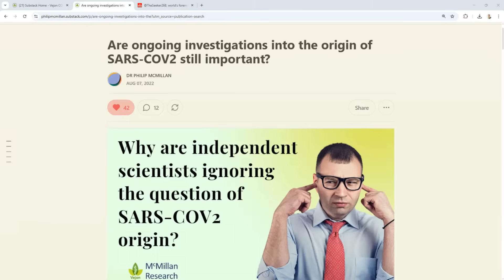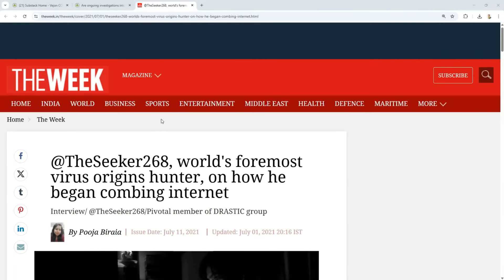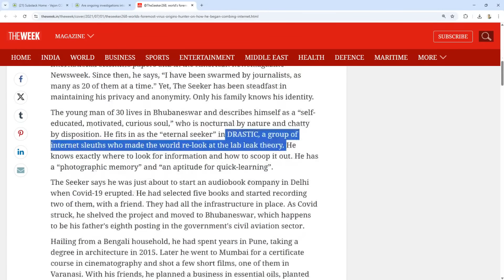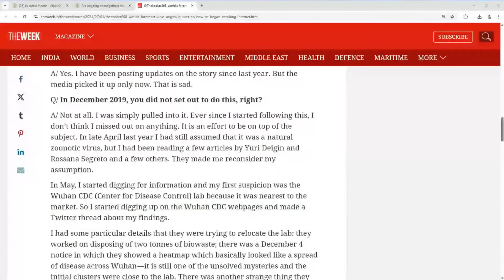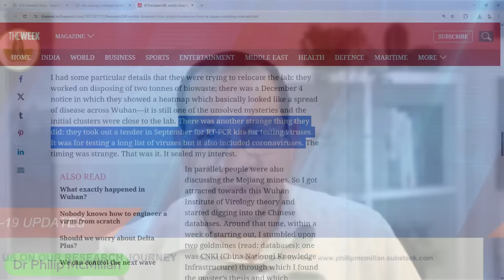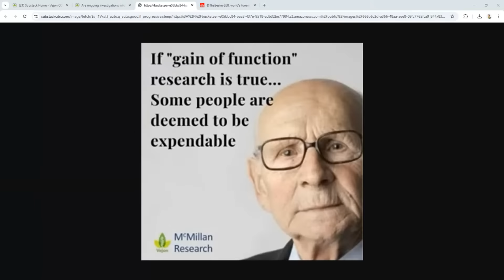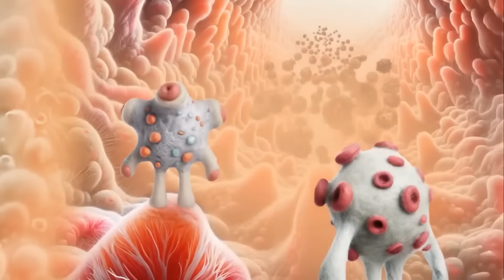If COVID Came from a Lab… Why Are We Acting Like It’s Gone?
Is COVID-19 truly behind us — or have we just stopped looking?
As restrictions fade and life feels “normal” again, many assume the virus is no longer a threat. But is that belief grounded in science or simply convenience?

In this video, Dr. Philip McMillan explores what the latest data really show about ongoing COVID circulation, immune system impact, and long-term health risks. We’ll separate perception from reality, examine what’s being overlooked, and discuss why understanding this phase of the pandemic still matters.

Stay informed, stay curious, and discover why ignoring the ongoing evolution of this virus could be our next public health mistake.

Are ongoing investigations into the origin of SARS-COV2 still important?

How to Prepare for the Next Wave of Covid

COVID-19 Advanced 360 Course
Over 60 modules of video presentation. Discounted!

Dr. Philip McMillan continues to discuss "covid" because of insights gained from expert interviews, even as many believe the pandemic is over. This video highlights crucial information not widely known, emphasizing the importance of ongoing awareness and "health education". We examine why continued "covid research" is vital for understanding current health trends and their impact on "healthcare" and "medicine".